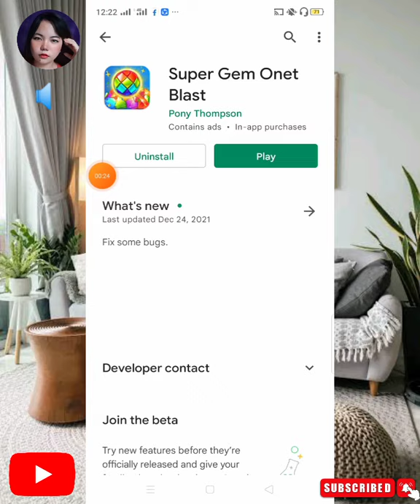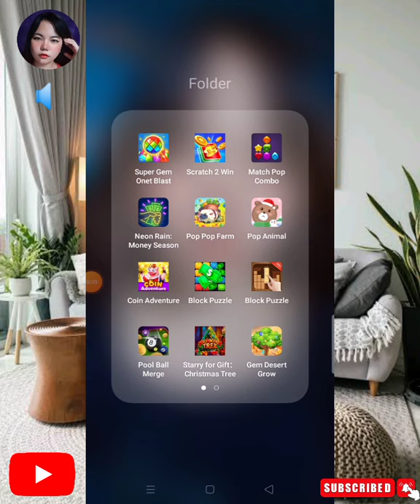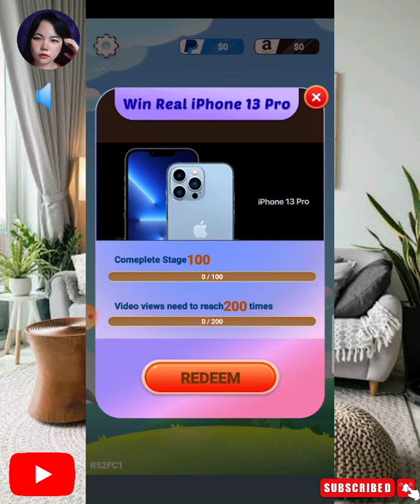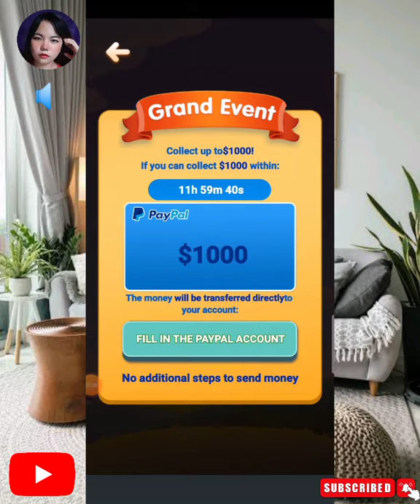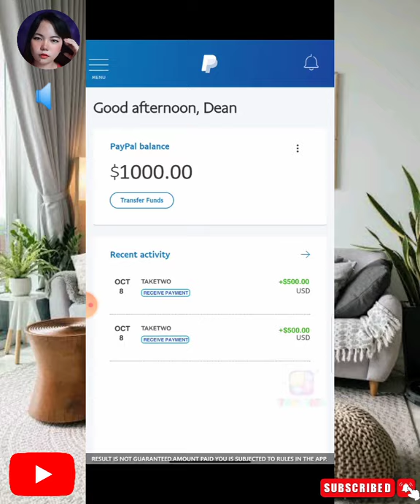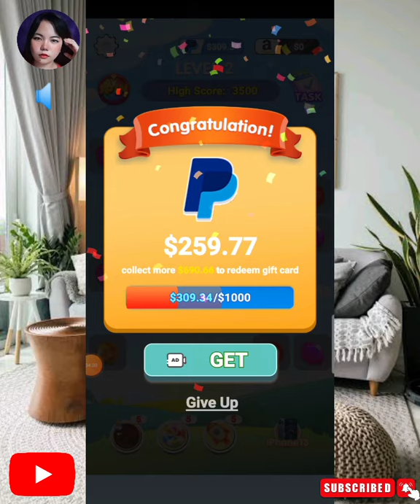Super Gem Onet Blast legit or scam